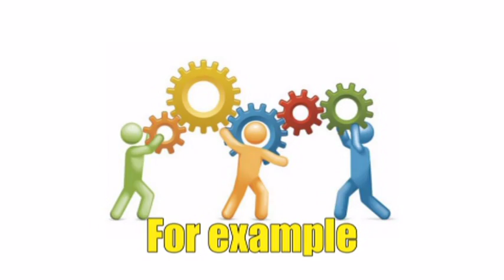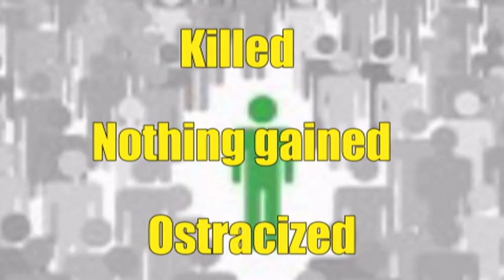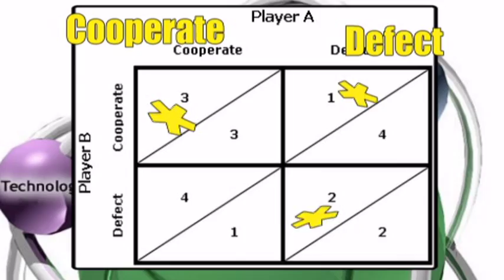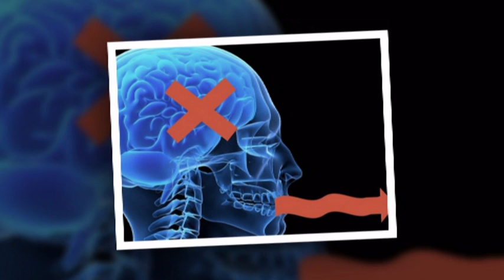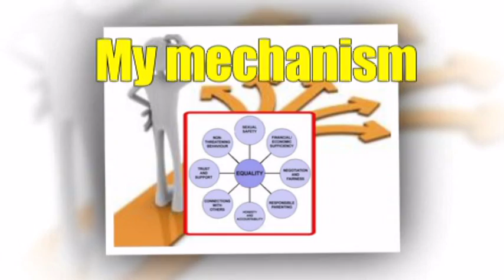VENOMFANGX...God Damn It Not Again!!! Part 9 (1/2)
(I hope my points were articulated more clearly in this video. I do admit I am a little new to debating on the internet and I am still learning. My mechanism can be proven to be effective by comparison in the game of prisoners dilemma. As you will see)
In this video I will be explaining my evaluation of the debate I had with Shawn.
The question was 'which worldview would create a more productive and moral society? This was a problem solving activity
I proposed a secular/ atheist worldview where I explained my mechanism to govern a society which enables everyone's human rights where they would be free from oppressors, acting as one of the main cogs in the mechanism. This would facilitate everyone to be able to contribute their interests and values through a public sphere and come to a consensus. Where they can propose principles and laws to promote their values,
for example by having the right to live. The individual or group of people will be able to get work and co-operate to provide services for one another. If they were killed or ostracised because of their beliefs there would be nothing gained from their existence to benefit the society they belong too.
With the study of morality and ethics we are able to test, observe, analyse, repeat and compare certain choices. We can effectively weigh up the best decision to benefit a society as whole.
By making decisions which acknowledges everyone's interests and values, we can progress and prosper. My proposed mechanism demonstrated how if a society effectively co-operated together, it would encourage goodness and decency. With more people willing to do this, the more productive the society will be. My proposed mechanism ticks both moral and productive in the question and resolves the problem. I gave an example of a multicultural society such as the United Kingdom as an example of the success.
My mechanism of consensual co operation can be tested in the game called the prisoner's dilemma. If you are unaware of this game the rules are where the two players have one of two options to play in each round. Co opertate and defect. If the two players were to both choose co operate they would each have three points with the best total outcome. However if one of them were to defect and the other to co operate, the player who opted for defect would win 4 points whereas the other player would only win one point. If they were to both choose defect they would both only get two points.  Prisoners dilemma
My mechanism proposed the two players co operating together so they could both win to get the best total outcome. This is the best strategy for the long term relationship in a society. As I explained to Shawn consistently throughout the debate yet he ignored it. That was the goal for each side to create a more moral and productive society. He clearly missed that part.
The Christian model as I pointed out to him would only have the people who support the Christian faith win, playing the option of defect. So if the other player were to play co operate only Christianity would win. However this is only temporary. If the player were to hold a grudge the two sides would both play defect and only get 2 points each.
This game demonstrates the relationship each individual or group needs to have with others in a society. In order to build a successful society you need everyone to co operate otherwise it is doomed to fail.
During the debate I was disappointed to hear how Shawn did not explain clearly enough what his mechanism could do to make a society more moral and productive. He kept making premises which he could not prove, making them assertions and redundant to his argument.  He suggested moral absolutes came from an external source which again he could not prove. He explained how it had been revealed to him by god and was giving references to the Bible which he again could not prove as fact.
His argument fell like a castle of cards when he was asked to prove his premises with any relevant evidence.
So in summary
My proposed mechanism explains how by promoting everyone's equality could create a more productive and moral society, whereas Shawn's mechanism depends on his God revealing information to him and other selected people. Which he can't explain how or why and accomplished nothing.
Judging by Shawn's review of his own performance he had proven the pigeon hypothesis yet again
'Arguing with creationists is a bit like trying to play chess with a pigeon. It doesn't matter how good of a chess player you are; it walks around the board knocking over the pieces and pooping on the board and then sticks its chest out and struts as if it has won something'. Pigeon Hypothesis:
If he proposed his mechanism into British Parliament, the members would all hit their heads on their tables and cringe in disbelief as a response to Shawn's stupidity.